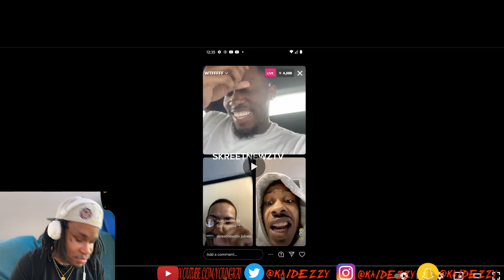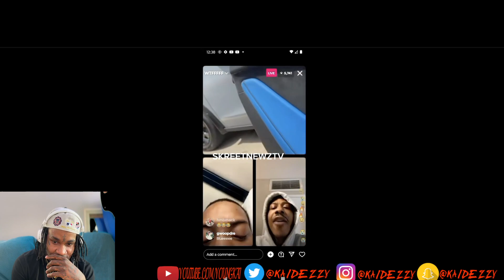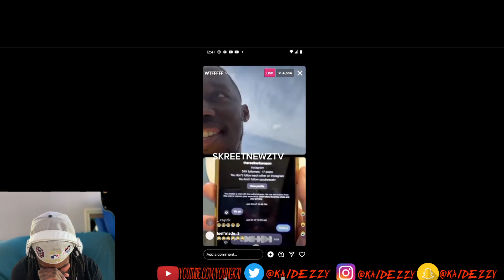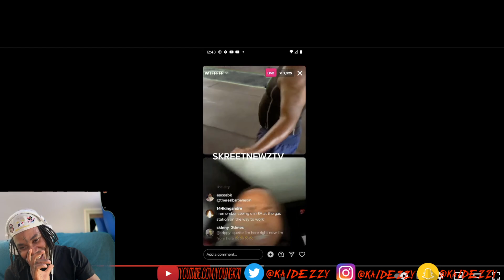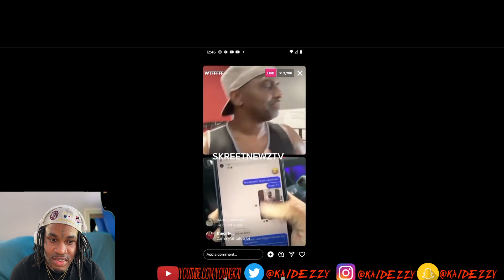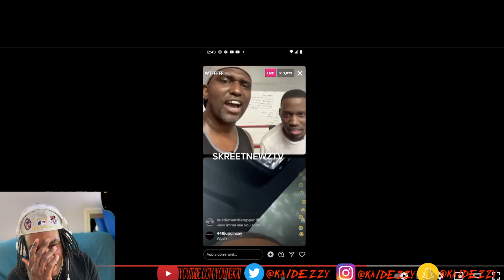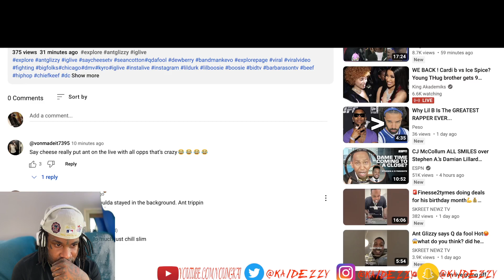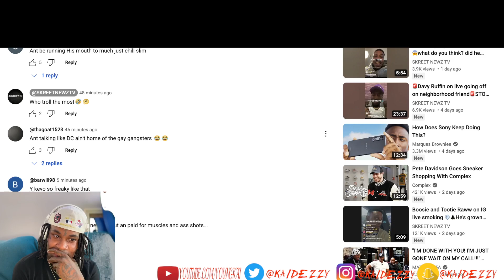Saycheese, Ant Glizzy, Kyro, Dewberry, Big Folks ,Bandman Kevo ,Q da fool ALL on live😱 KaiDezzyReact